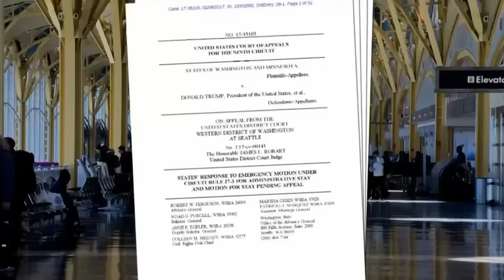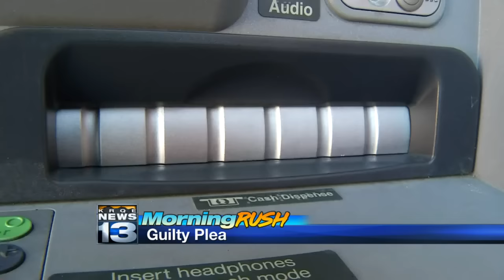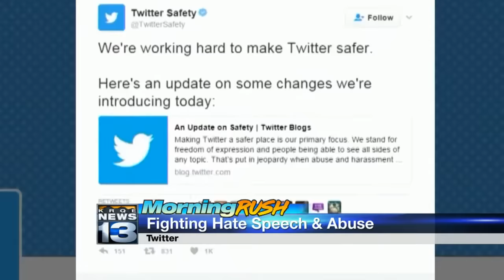Wednesday’s Morning Rush Video, 5 Facts: Senate vote expected for Jeff Sessions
Wednesday’s Morning Rush Video, 5 Facts: Senate vote expected for Jeff Sessions - Source